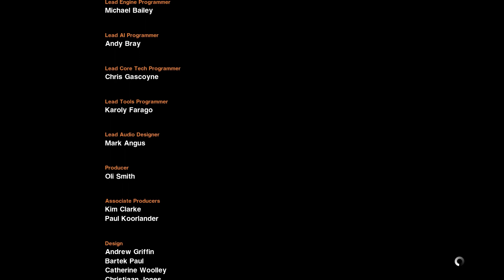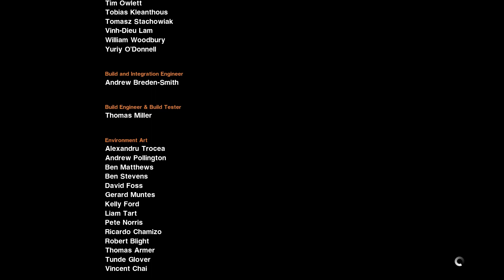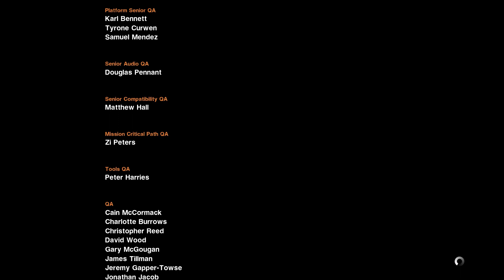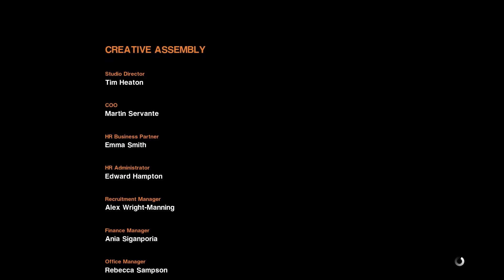Прохождение alien: isolation (Чужой Изоляция) - часть 29 - Конец истории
Прохождение alien: isolation (Чужой: Изоляция) c  Андреем Доцентом
Ну вот и все ребят... Вместе мы прошли эту игру, узнали очень много нового и  интересного. Спасибо всем за внимание...

А это для ютуба ребята...

И да, я знаю, что описание больше, чем видео. :)